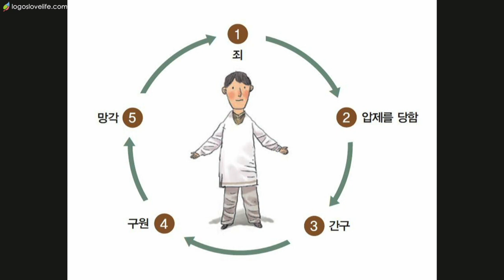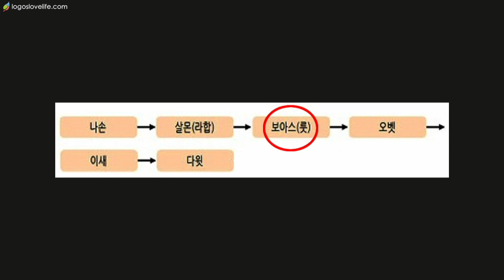2018-6-10 “룻기 시리즈 #1 베들레헴을 떠난 사람들” (룻 1:1-15)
라이프교회 신용호 목사